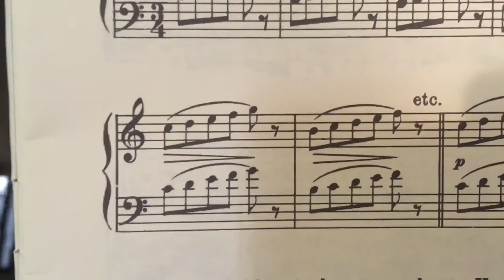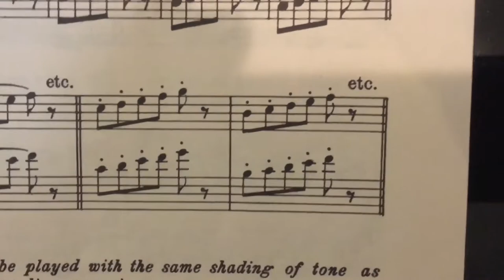Friedrich Wieck: Klavierübung Nr. 2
Es geht weiter mit der neuen Serie Klavierübungen von Friedrich Wieck. Jens Schlichting erklärt jede einzelne Übung detailliert und mit vielen Anregungen zum kreativen Klavierüben.
Ab Anfang September 2018 gibt es ca. alle 5 Tage eine Übung.